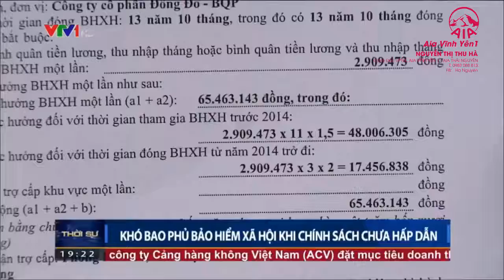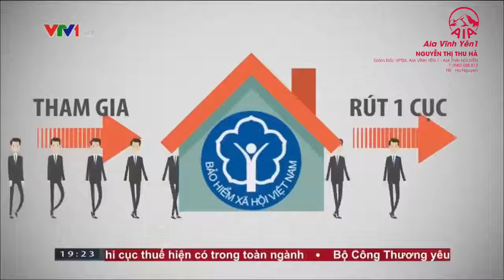Xu hướng mua bảo hiểm nhân thọ là hình thức hưu trí bền vững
Nhiều người Việt đã tham gia các gói bảo hiểm ở ngoài thay vì chỉ đóng bảo hiểm xã hội bắt buộc. Điều này cho thấy rằng việc mua bảo hiểm là điều cần thiết vì không những nó bảo vệ cuộc sống của bạn mà còn là một khoản tiết kiệm về sau. Chúng ta hãy nghe phóng sự để hiểu hơn vì sao chọn bảo hiểm nhân thọ lại là xu hướng hiện nay nhé!